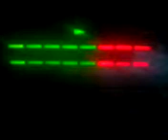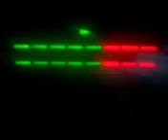72LUCIFER SPEAKSMYSTERIOUS MYNAME JOEINSONG9/5/16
LUCIFER SPEAKS IN SONG TO JOSEPH